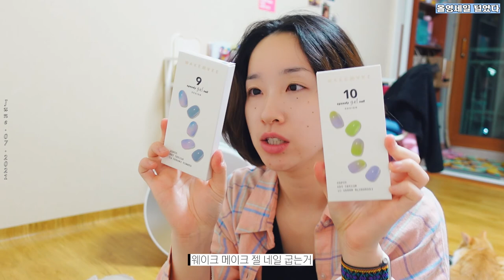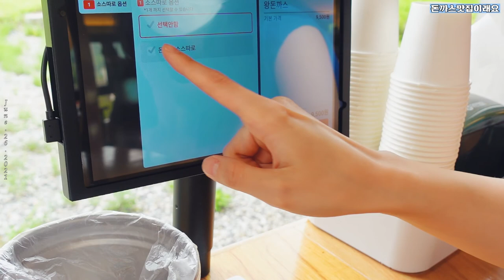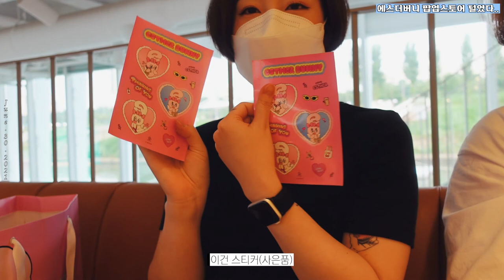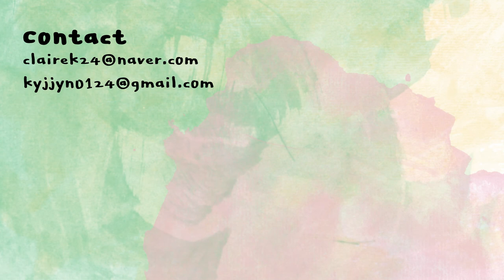티끌모아 브이로그🔥 더현대서울 에스더버니 팝업 스토어 다녀온 6월의 일상 | 클레어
6월엔 정말 뭐 안했는데...7월엔 더 뭐 없을 예정..ㅠ

COTACT